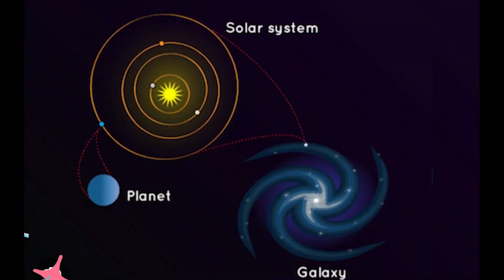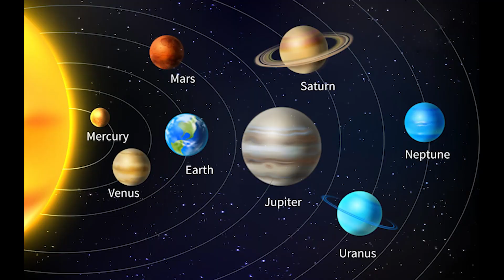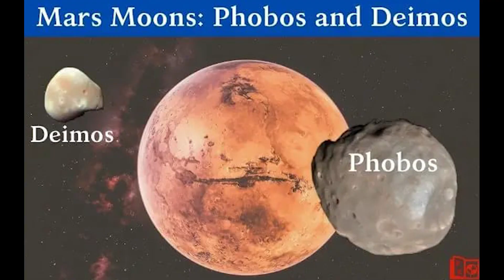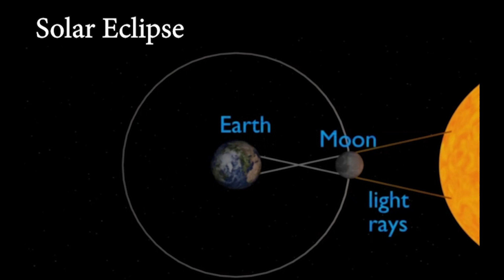Exploring the Solar System I نظام شمسی کی تلاش I Galaxy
The Solar System is a fascinating and complex astronomical system that consists of the Sun and all the celestial bodies that orbit around it. This includes eight planets, dwarf planets, moons, asteroids, comets, and other space debris

 The Sun is the center of the Solar System and is responsible for providing heat and light to all the planets. The eight planets in the Solar System are Mercury, Venus, Earth, Mars, Jupiter, Saturn, Uranus, and Neptune. Each planet has its own unique characteristics, such as size, composition, and atmosphere.

The Solar System is also home to many moons, with some planets having dozens of them. These moons vary in size and composition, and some are even believed to have the potential to support life. In addition to planets and moons, the Solar System also contains asteroids, comets, and other space debris that orbit around the Sun.

Overall, the Solar System is a fascinating and complex system that has captivated astronomers and scientists for centuries. Its unique characteristics and potential for discovery make it an exciting area of study for anyone interested in astronomy and space exploration.